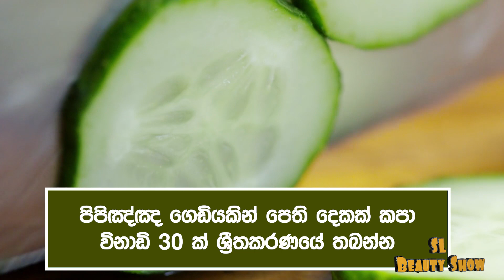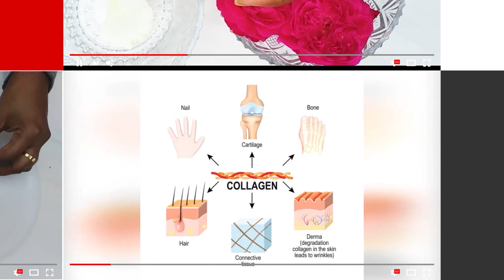ඇස් යට කළුවිම ඉවත් කරගත හැකි සත්කාර | How to Remove Dark Circles sinhala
ඇස් යට කළුවිම ඉවත් කරගත හැකි සත්කාර | How to Remove Dark Circles Naturally
Hey Beauties If you worried about dark under eye circle,Here you are,in this video you will know all the reasons for dark under eyes
Follow these easy steps that I have shared in this video and say Goodbye to Dark Circles, Eyebags, Under Eye Swelling, and Crow's Feet Naturally and Completely.